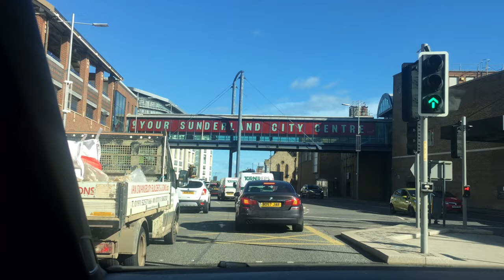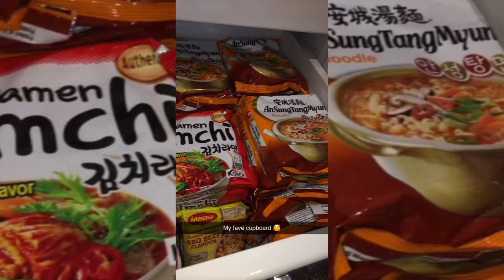University MOVE IN Vlog | Masters at University Of Sunderland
Hi guys ;)

YouTube intro/ outro & banner tutorials

GET TO KNOW ME SMALL SMALL ;)

Ethnicity
Zimbabwean & Zambian

23

Hobbies
Cooking, singing & makeup

3 words to describe yourself
Fun, bubbly & extroverted introvert

hip hop, grime, trap, Drill, and so much more.

Thank you for the support & love you are showing me
God bless :)